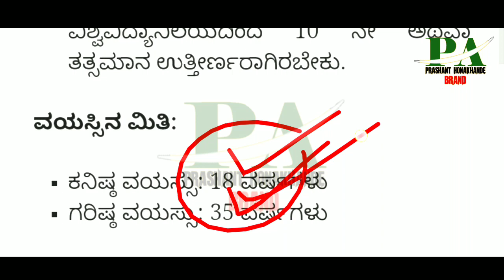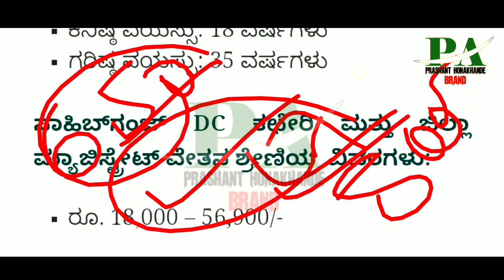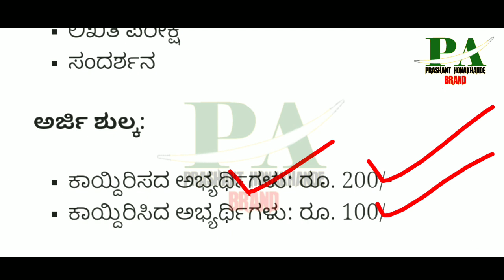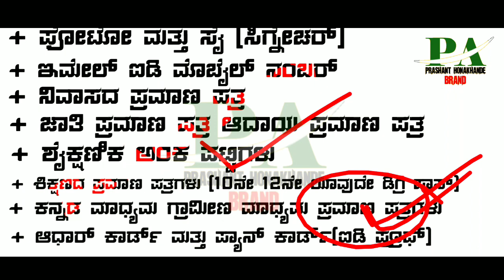Dc ಕಚೇರಿ ಸರ್ಕಾರಿ ಹುದ್ದೆ ನೇಮಕಾತಿ 2023 |ತಹಶೀಲ್ದಾರ್ ಹುದ್ದೆಗಳು|Karnataka Latest Government Jobs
Government Jobs Recruitment Karnataka in Kannada